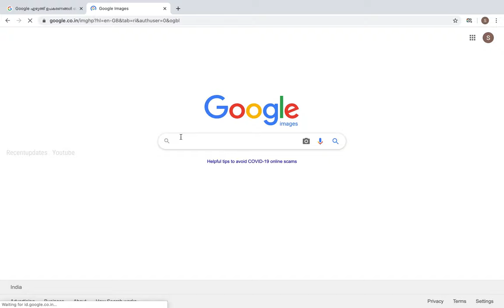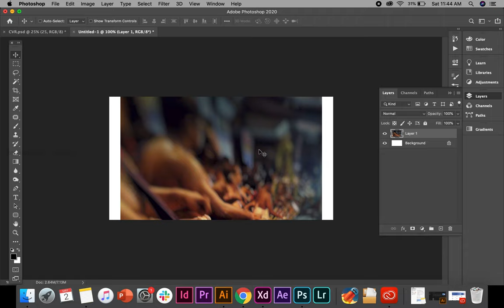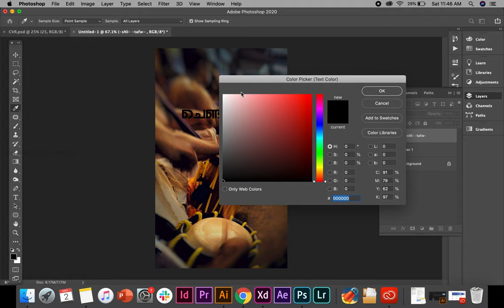Photoshop malayalam typing problem ? ഫോട്ടോഷോപ്പിൽ ണ്ട എഴുതുന്നതെങ്ങനെ? NDA Font in photoshop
ചെണ്ട - ക്കെന്താ  ഫോട്ടോഷോപ്പിൽ 'ണ്ട ' ഇല്ലേ ?  ഫോട്ടോഷോപ്പിൽ ണ്ട എഴുതുന്നതെങ്ങനെ?